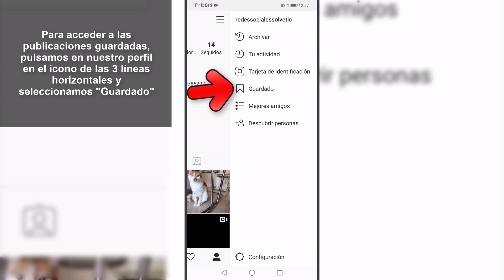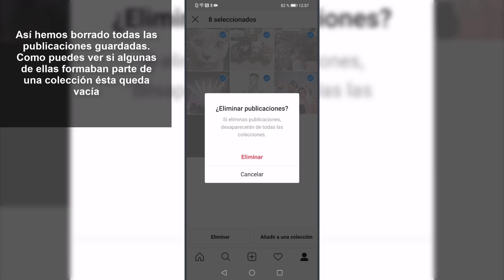❌ BORRAR FOTOS GUARDADAS en INSTAGRAM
Videotutorial de Solvetic para saber cómo borrar fotos guardadas en Instagram 📝 𝗠𝗔𝗦 𝗧𝗥𝗨𝗖𝗢𝗦 𝗜𝗡𝗦𝗧𝗔𝗚𝗥𝗔𝗠

Gracias a este tutorial en forma de vídeo vas a conocer cómo borrar fotos guardadas en Instagram (de una en una o todas a la vez) paso por paso.

 》CAPÍTULOS《

𝟏. Borrar foto guardadas en Instagram

𝟐. Borrar fotos guardadas en Instagram a la vez